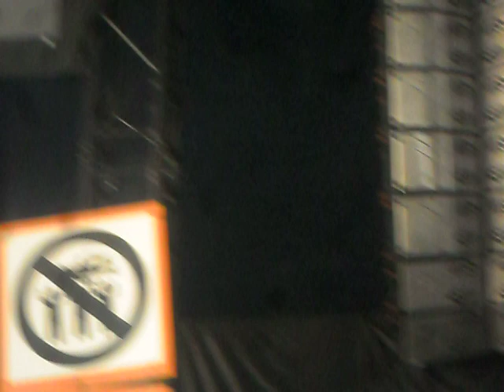Samuli Putro feat Joensuun kaupunginorkesteri - Taximiesten unelmia,Ilosaarirock 2015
Samuli Putro heitti kesän ainoan keikan Joensuussa Ilosaarirockissa.Putron keikka kutsuttiin nimellä Putro Parvella.Keikalla Putro lauloi tunnettuja kappaleita yhdessä Joensuun Kaupunginorkesterin kanssa.Täytyy sanoa että oli huikea elämys ja kylmiä väreitä oli ihan perkeleesti.On tää jätkä niin nero.